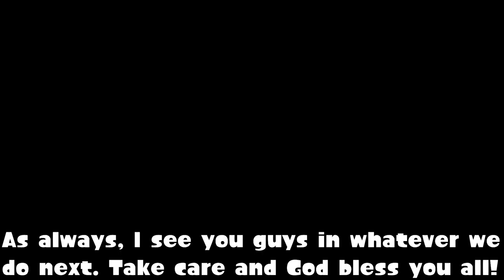Spongebob on Switch, lol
Switch version's kinda discomforting.